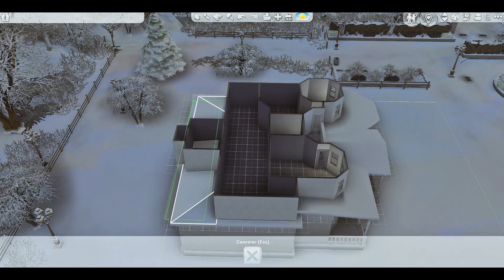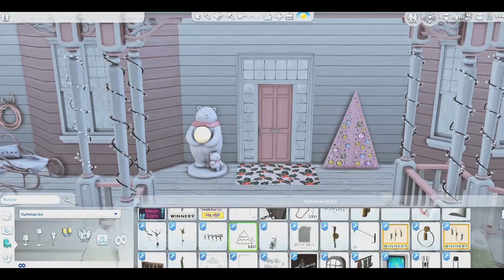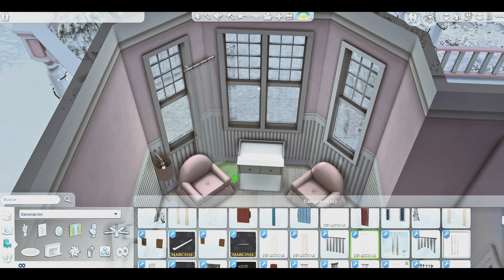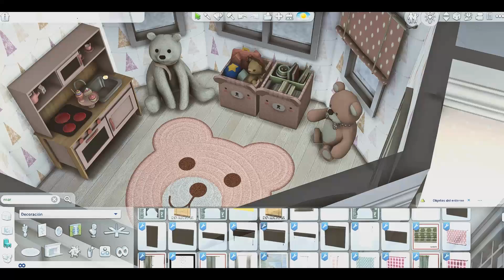| SIMS 4 | 💗Pink Christmas House🎄| Speed build | DL + CC links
The new version of the Kawaii Strawberry house will be my first build of 2023 and I will be sharing that one with cc links so sub to my channel if you don't want to miss it!